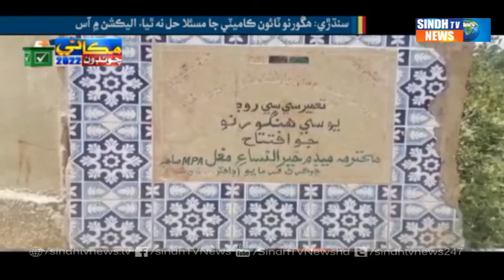Sindh Local Elections 2022 || Special Transmission || Sindh Tv News || 03 June 2022